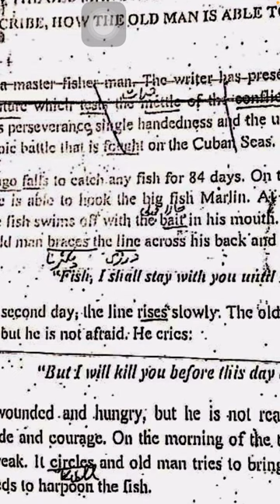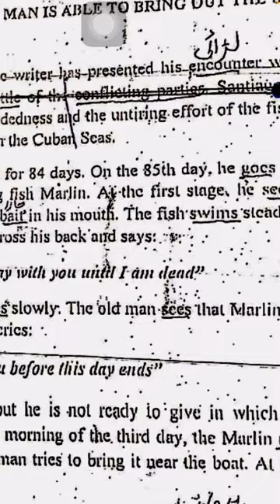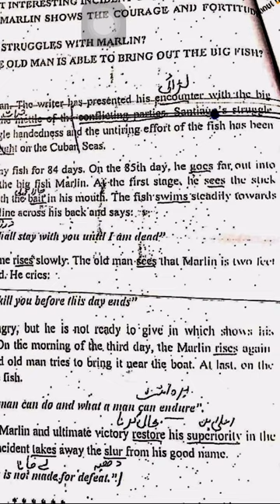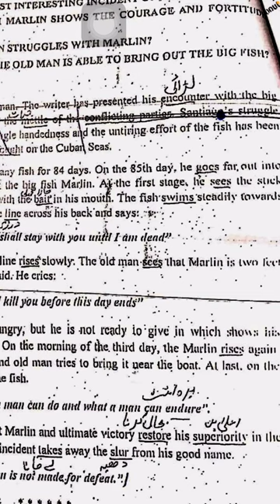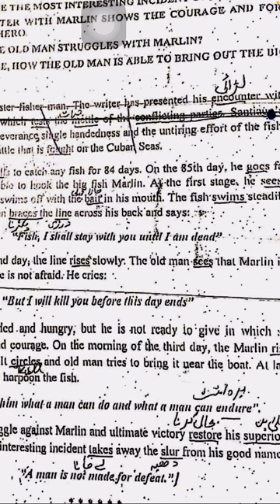Fight with marlin?| The most important Multiple answer of the novel Old man and the sea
In this question you are able to read all about fight with marlin Study our Notes and pass Your exams with good marks.

we make the students good translator so that,thay may make their future Bright and get success in all fields of life.

We try to help all the people who want learn and speak